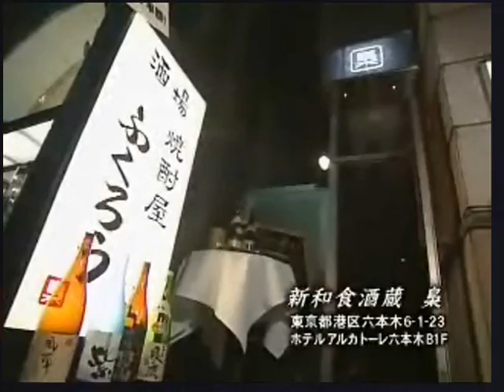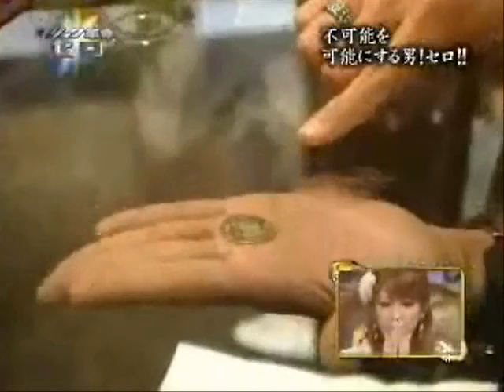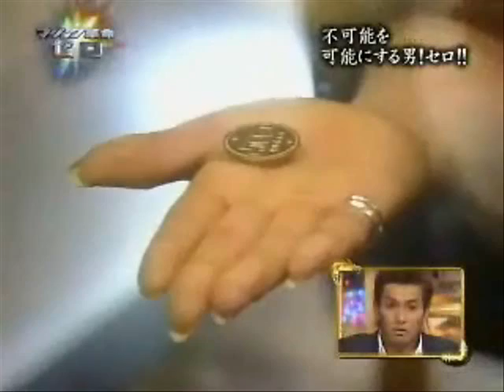magic coins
coins magic